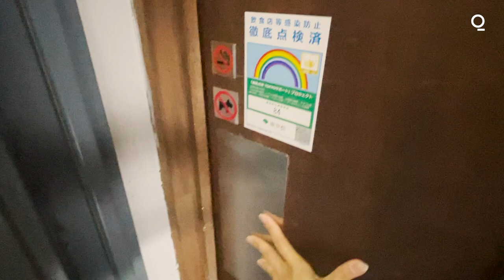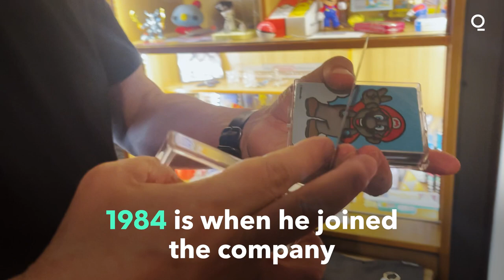Secret Nintendo Café 84 Opens to the Public in Japan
84, a secret Nintendo café in Tokyo has opened its doors to the public after being closed just before the Covid-19 pandemic last year. For years, a former Nintendo employee ran a members-only diner at a secret location in the hip Shibuya district, frequented by movers and shakers in the video game industry.

84 has quietly reopened as a café and this time anyone can make a reservation. It’s a one-of-a-kind industry institution filled with classic game memorabilia that insists on keeping its location a mystery.

Tucked away at the back of a nondescript building, the establishment is the brainchild of Toru Hashimoto, who initially conceived it as a sanctuary for game developers to nerd out and relax.

Entering the venue triggers a Legend of Zelda achievement jingle. On the walls are impromptu doodles by the creators of legendary franchises like Pokémon, Dragon Quest and Mega Man. And scattered around the place are precious artifacts from Hashimoto’s time in Nintendo.

The name 84 -- pronounced ha-shi in Japanese -- is a combination of the creator’s last name, the year he joined the Kyoto-based games maker and the final stage in Super Mario Bros.

The 59-year-old joined Nintendo a year after it launched the Nintendo Entertainment System domestically. Never expecting video games to become the cultural phenomenon they have grown into, the company wasn’t very careful about preserving its history, industry consultant Hisakazu Hirabayashi said.

But Hashimoto, feeling sentimental about the products his colleagues created, made a habit of saving small items destined for the incinerator and bringing them home. He left Nintendo in 1995.

“I moved a fraction of them for display at the diner, hoping my friends would feel nostalgia by seeing them,” Hashimoto said in an interview at his café. “That made my wife happy at least, as our house is more organized now.”

Many of the items on display at 84 are unique and unlikely to be found anywhere else in the world, potentially not even at the official museum that Nintendo is building in Kyoto, said Hirabayashi, a longtime friend of Hashimoto and a regular patron.

That includes an unused game cartridge sticker for Super Mario Bros. from 1985.